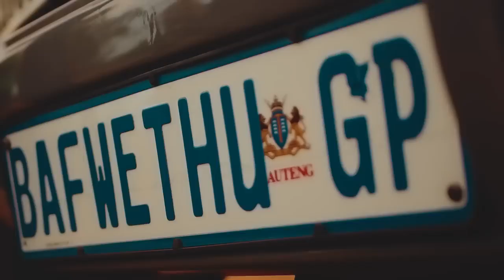Selemanyo - OUUH !!! Ngweche Nguheme (Official Music Video)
This Zambian Song Is Trending On Tiktok and Is Played Often
Zambia to the world